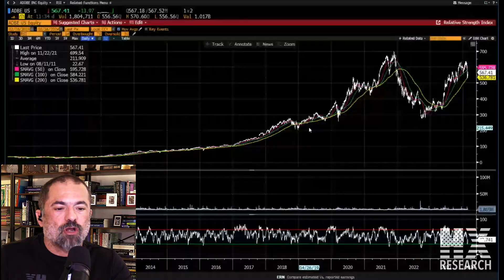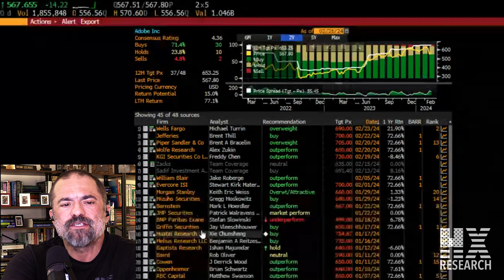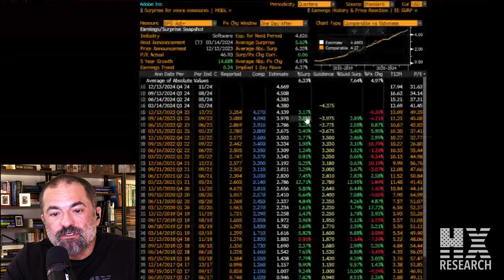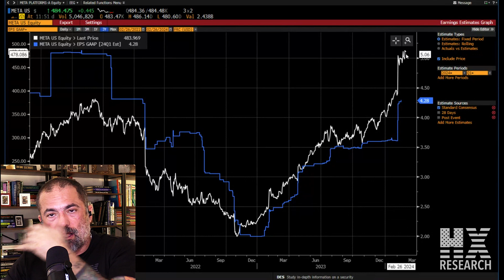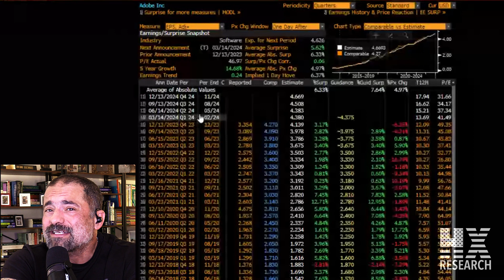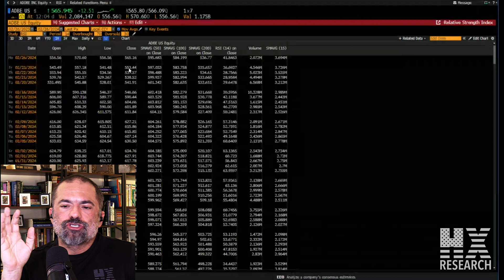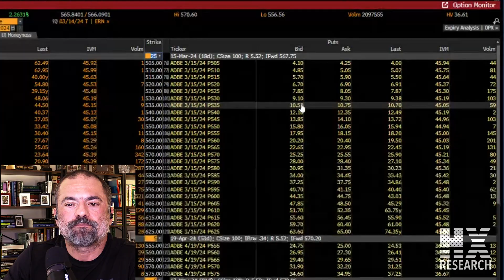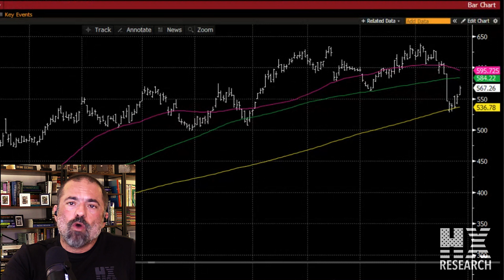HX Research Free Idea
Today we are sharing a FREE IDEA with our HX Research audience.  This is one of the TRADING ideas from our paid newsletters and we are doing something we seldom do and make it available to everyone with no charge.

Enrique is joined by friend and subscriber Randy to walk through the background on this FREE IDEA.  Randy hits Enrique with questions on both the equity and options version of the trade.